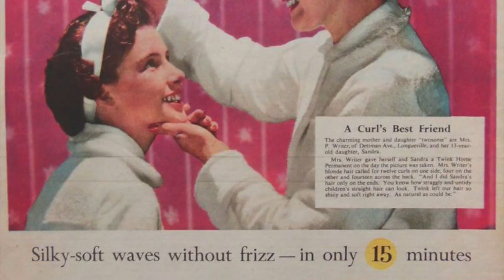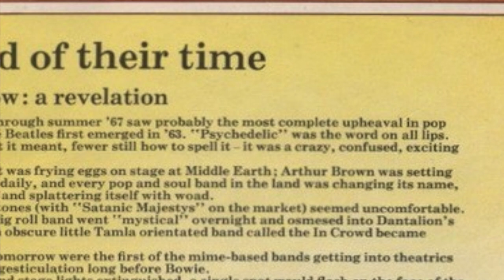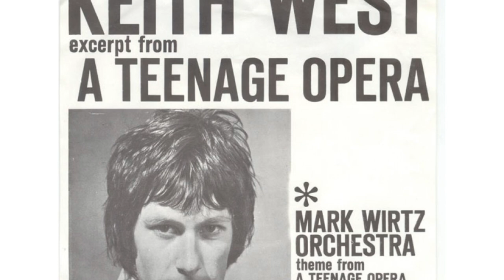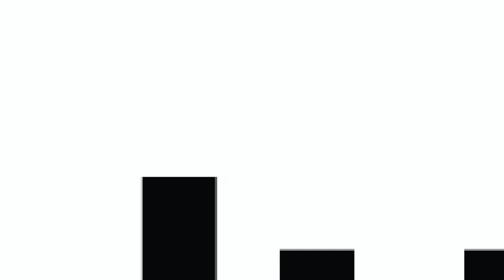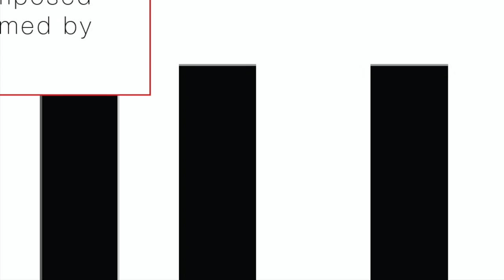InnerView: Episode 9 — Twink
John (Twink) Alder was at the epicentre of the U.S. R&B and underground psych scenes in the 1960s, playing in bands such as The Fairies, The Pink Fairies and Tomorrow; hanging out with the Beatles and Jimi Hendrix; and collaborating with The Jeff Beck Group, Pink Floyd's Syd Barrett and Deep Purple's Jon Lord. Twink talks to Mike about that '60s UK music scene and shares stories about some of rock's biggest and most influential players.